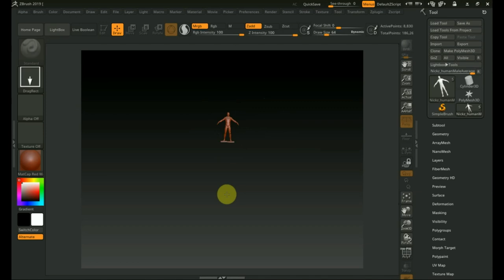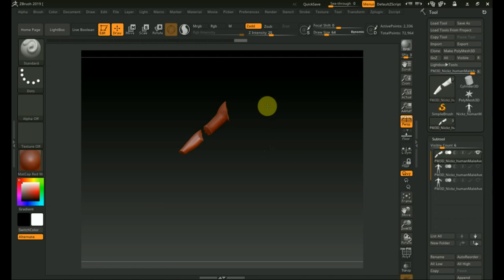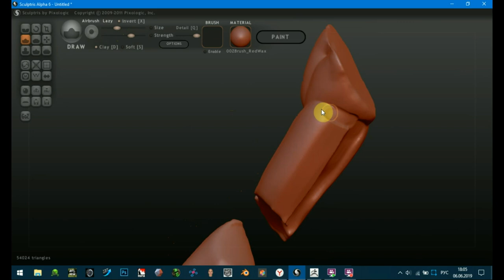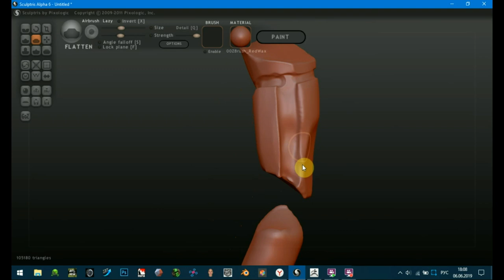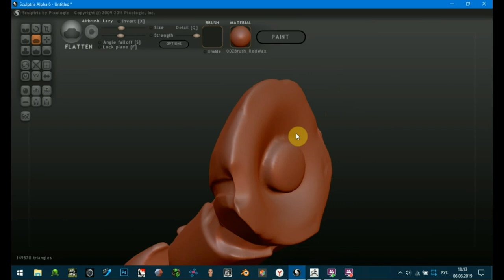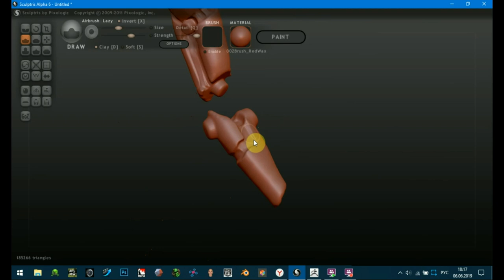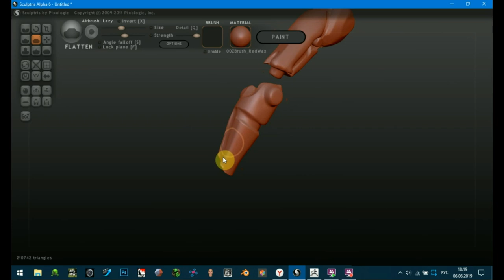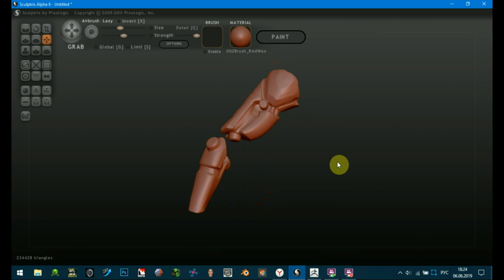Zbrush 2019 как сделать заготовку руки РОБОТА